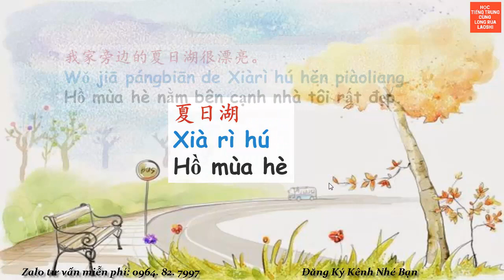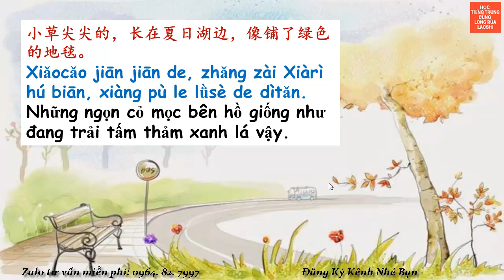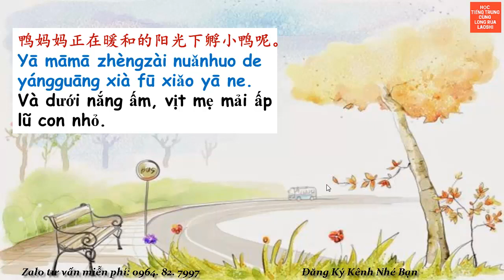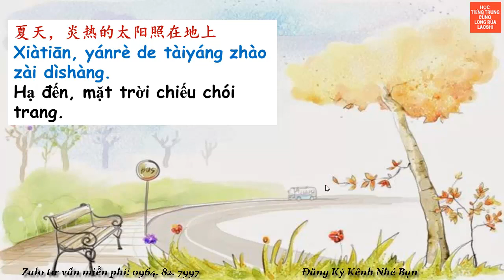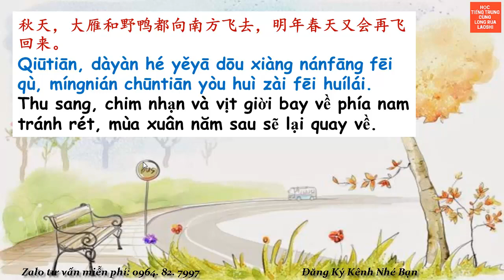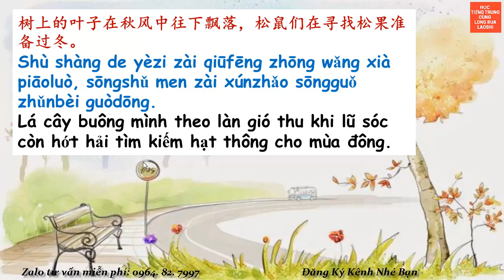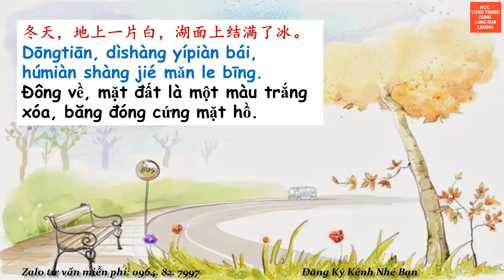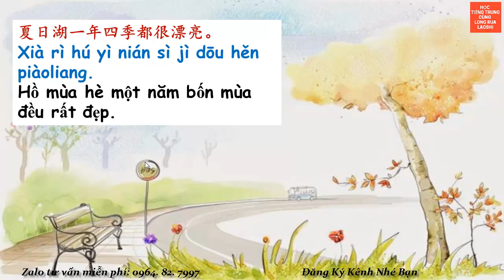Học Tiếng Trung Qua Bài Văn Ngắn: Hồ Mùa Hè | Học Tiếng Trung Cùng Long Rùa Laoshi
Các danh sách video học tập của kênh:
150 cụm từ vựng tiếng Trung HSK 1 có ví dụ